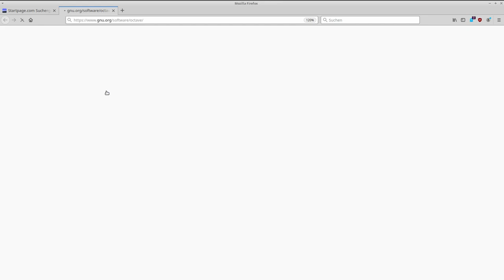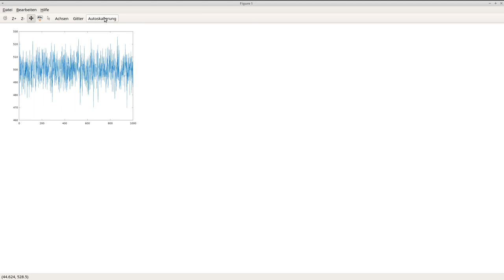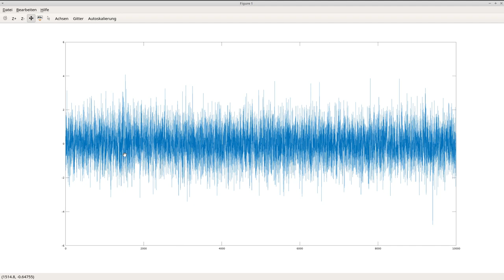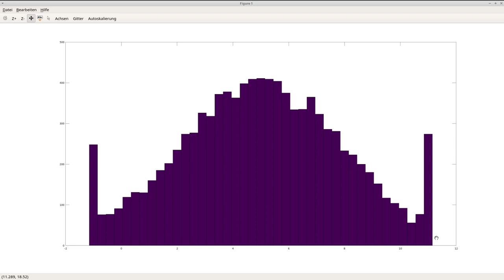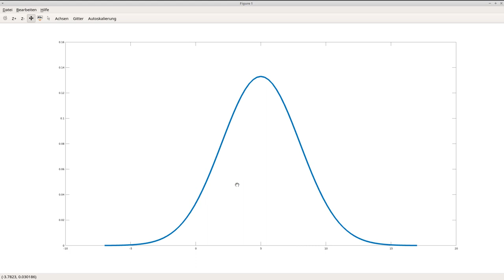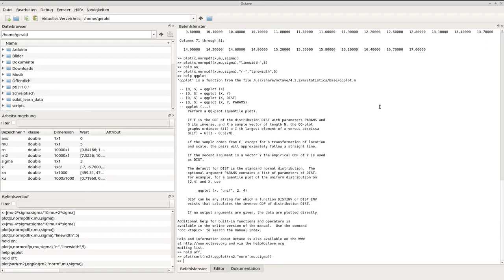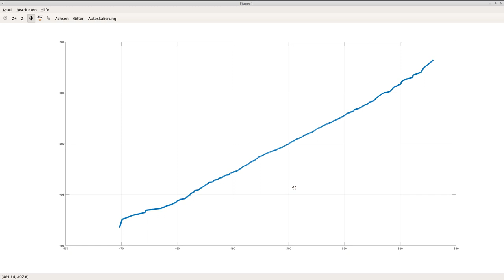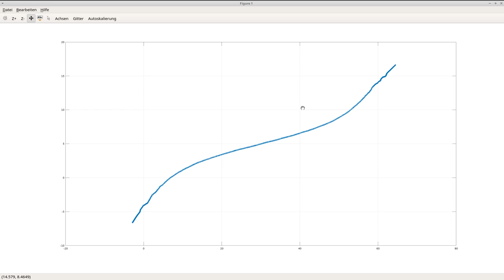Grundlagen der Messtechnik: Einfache Statistik mit Gnu-Octave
Einfache Statistische Berechnungen in Gnu-Octave bzw. Matlab: Erstellung der Stichprobe, Mittelwert und Standardabweichung, qqplot, Histogramme.